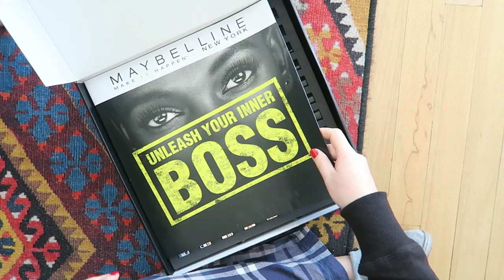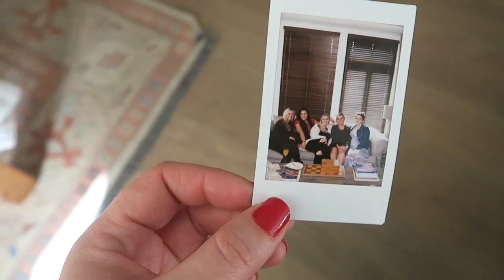WEEKLY VLOG | MINI PR UNBOXING, FRIENDS BABY SHOWER & LAZY VLOGGING | LeChelle Taylor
Another weekly vlog where you get to follow me around and see what a regular week is like for me.  This week I got some really cool press drops, had my friends baby shower & started gyming.

MY LINKS

BLOG POSTS

FILMING & EDITING

Canon 600D + 50mm 1.8 lens